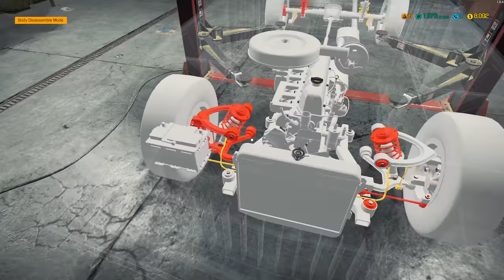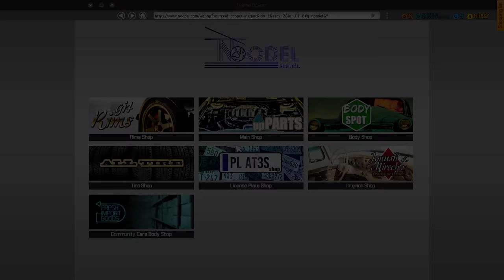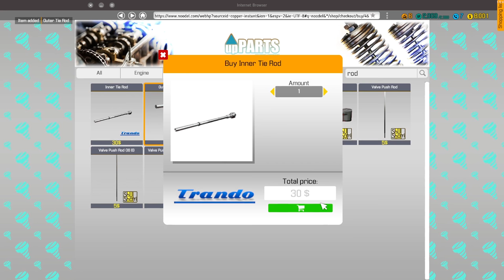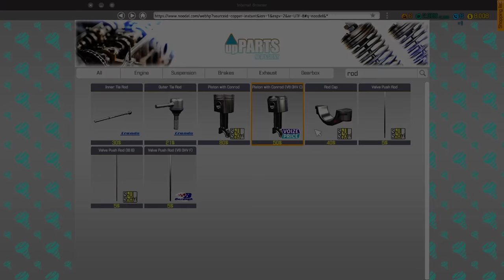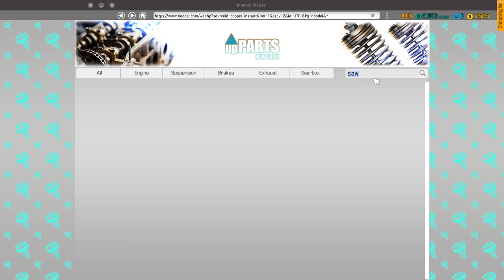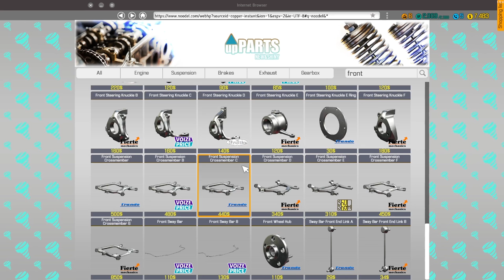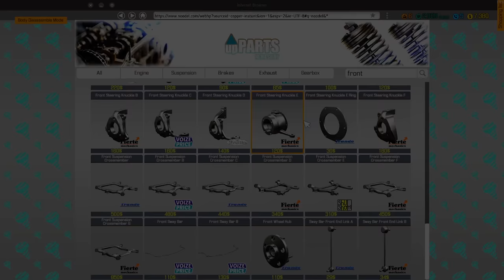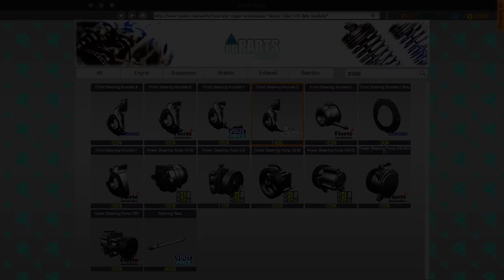Car Mechanic Simulator #1 Reparam suspensia unei masini din 1990!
╔ ஜ۩۞۩ஜ ╗
╔ ஜ۩۞۩ஜ ╗
╟Steam Cs.Go Prime:
╔ ஜ۩۞۩ஜ ╗
╔ ஜ۩۞۩ஜ ╗
╟Toate drepturile de autor sunt rezervate republicarea
╟videoclipului fara acordul propietarului aduce la
╟raportarea persoanei neautorizare la YouTube!